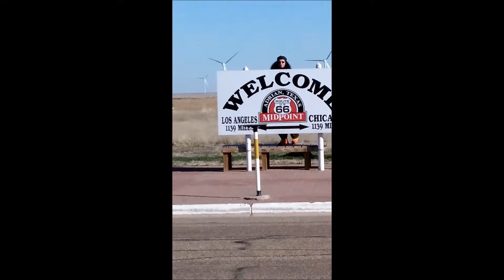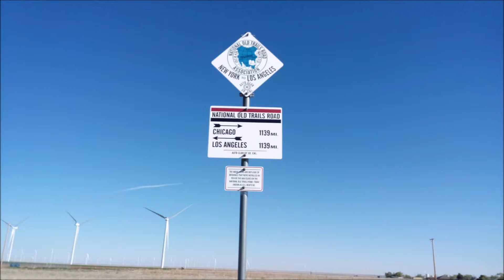Route 66 Midpoint Adrian Texas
(2016) Schade, nachdem ich frühmorgens schon Hochleistungssport betrieben hatte und den ruhmreichen Aufstieg auf mich nahm, um über die Midpoint-Plakattafel zu schauen, hätten wir ein kräftigendes Frühstück im gegenüberliegenden Midpoint Café in Adrian Texas verdient.
Hätte hätte Fahrradkette!